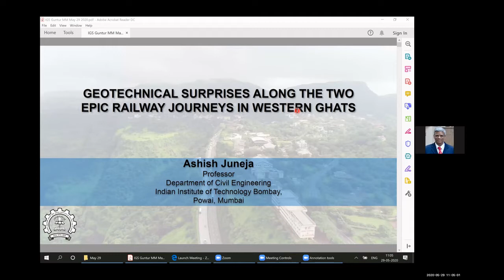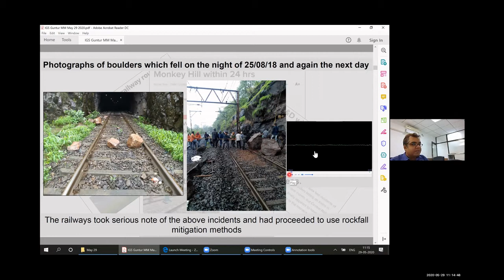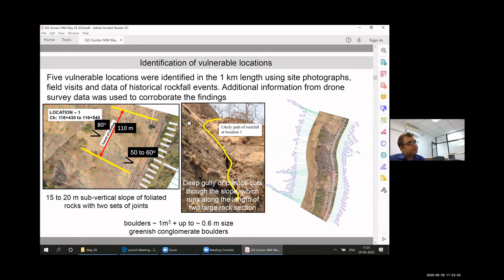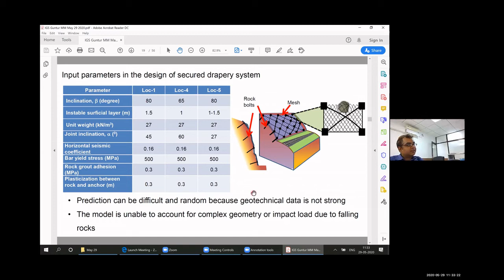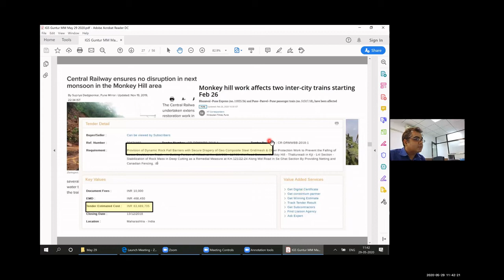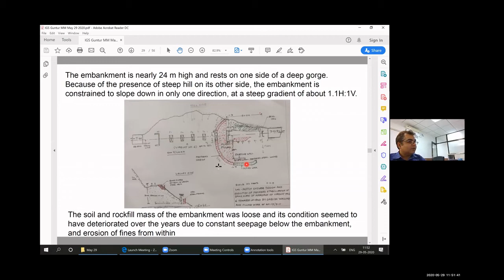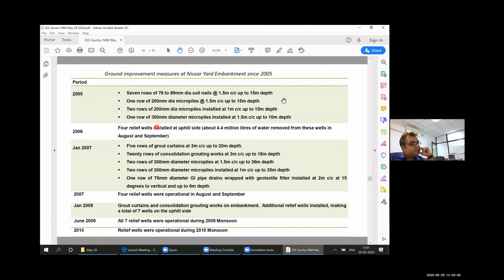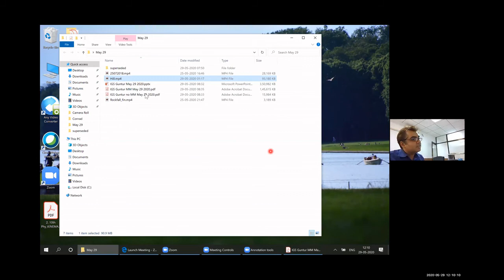Geotechnical surprises along the two epic railway journeys in western ghats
Webinar delivered by Prof Ashish Juneja, Professor, CE Department IIT Bombay